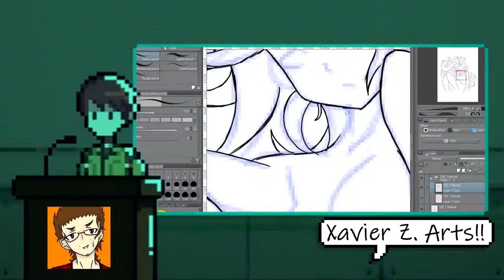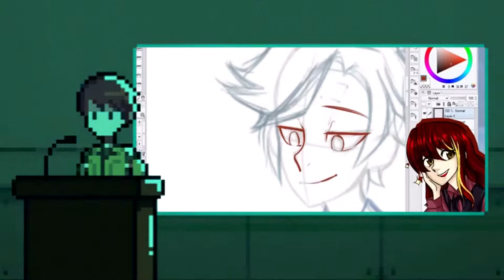Wargroove ~ Ep 4 | Longest Battle So Far...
A new world to play in and explore. What fun shall this game pursue in the new game of Wargroove. I am so happy to play this game and I have you guys are excited to see the game play.